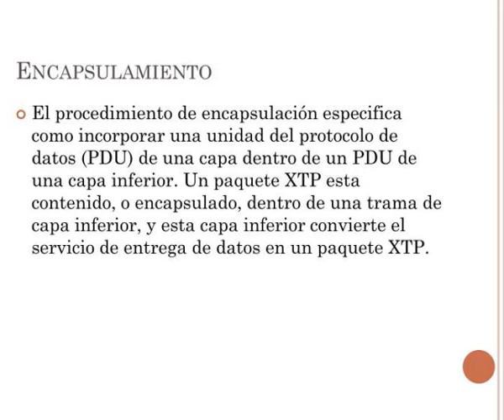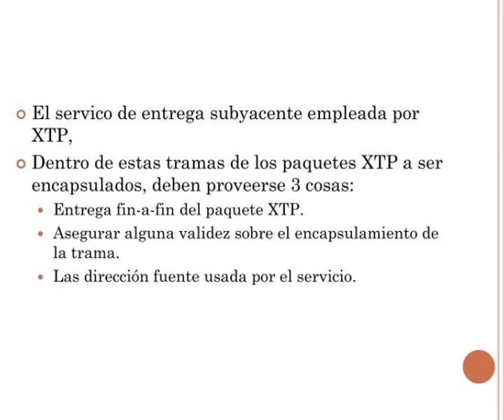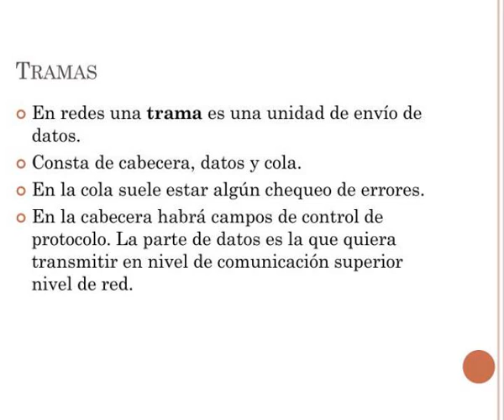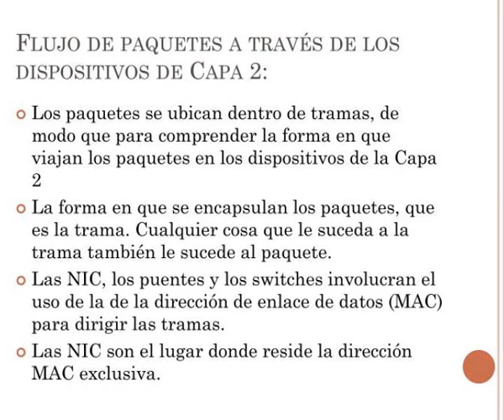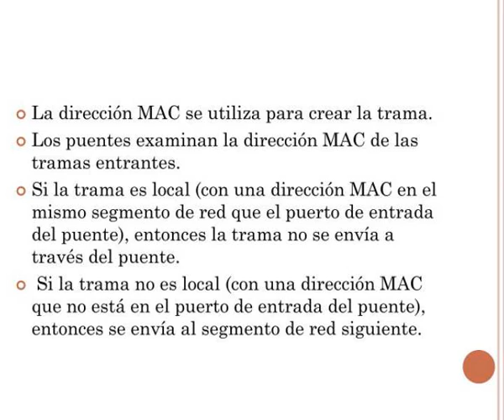encapsulamiento de paquetes por tramas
Encapsulamiento de paquetes por tramas.  Mariana Malanco.  Encapsulamiento. Slideshow 2971204 by shanna
 show1 : encapsulamiento de paquetes por tramas

 show2 : encapsulamiento de paquetes por tramas

 show3 : encapsulamiento

 show4 : encapsulamiento

 show5 : slide3

 show6 : slide3

 show7 : slide4

 show8 : slide4

 show9 : slide5

 show10 : slide5

 show11 : slide6

 show12 : slide6

 show13 : slide7

 show14 : slide7

 show15 : tramas

 show16 : tramas

 show17 : encapsulamiento ppp

 show18 : encapsulamiento ppp

 show19 : flujo de paquetes a trav s de los dispositivos de capa 2

 show20 : flujo de paquetes a trav s de los dispositivos de capa 2

 show21 : slide11

 show22 : slide11